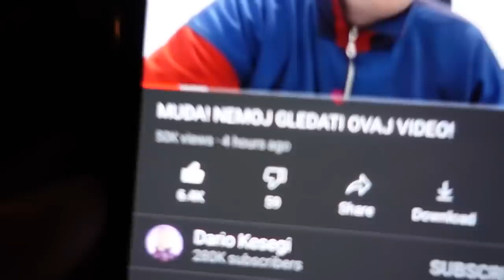Reakcija PSA na 1000 LOPTICA u Stanu!